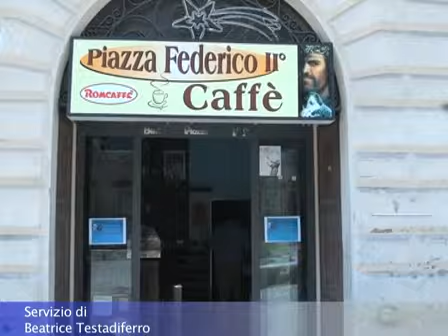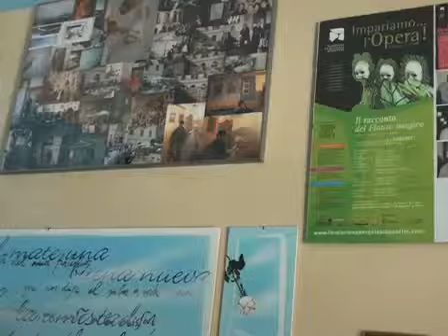Jesi: in piazza Federico II tutti i sabati d'estate animazione serale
Una chiacchierata con il titolare del bar Piazza Federico II, Roberto, sui gusti preferiti per il gelato e sulle presenze dei turisti in città, ridotte rispetto allo scorso anno. Nel suo bar è possibile assaggiare i vini argentini, prodotti da viti coltivate a 1700 metri di altezza.